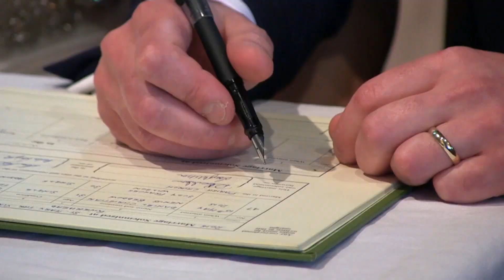Suzy & Dan - St Mary's & The Blacksmith's Arms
Suzy & Dan's Wedding Highlights - Riverhead Church & The Blacksmiths, Cudham.